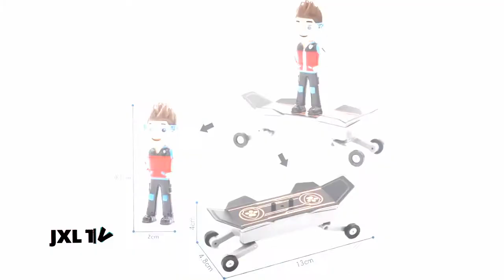Paw Patrol Dog Everest Robo-Dog Tracker Ryder Chase Anime Kids Toys Action Figure Model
Paw Patrol Dog Everest Robo-Dog Tracker Ryder Chase Anime Enfants Jouets Action Figure Modèle Enfants Cadeaux
Paw Patrol Dog Everest Robo-Dog Tracker Ryder Chase Anime Kids Toys Action Figure Model Children Gifts
Style: As shown
Features: Entertainment Mini Education
paw patrol Robo-Dog: paw patrol Tracker
paw patrol Everest: paw patrol Skye
paw patrol Zuma: paw patrol Rocky
paw patrol Chase: paw patrol Rubble
paw patrol Marshall: paw patrol Ryder
paw patrol: psi patrol
puppy patrol: anime figure
paw patrol toys set: anime
patrulha canina: action figure
patrulla canina: kids toys
pow patrol: patrol toys
patrol toys: patrol toy dogs
باو باترول الكلب ايفرست روبو الكلب تعقب رايدر مطاردة أنيمي الاطفال لعب عمل الشكل النموذجي للأطفال هدايا
পা প্যাট্রোল কুকুর এভারেস্ট রোবো-কুকুর ট্র্যাকার রাইডার চেজ অ্যানিম কিডস বাচ্চাদের খেলনা অ্যাকশন ফিগার মডেল বাচ্চাদের উপহার
Paw Patrol Dog Everest Robo-Dog Tracker Ryder Chase Anime Kids Toys Figura d'acció Model Regals per a nens
爪子巡邏狗珠穆朗瑪峰機器人狗追踪器萊德大通動漫孩子們玩具行動人物模型兒童禮物
爪子巡逻狗珠穆朗玛峰机器人狗追踪器莱德大通动漫孩子们玩具行动人物模型儿童礼物
Paw Patrol Dog Everest Robo-Dog Tracker Ryder Chase Anime Dječje igračke Akcijska figura Dječji darovi
Paw Patrol Dog Everest Robo-Dog Tracker Ryder Chase Anime Dětské hračky Akční figurka Model Dětské dárky
Paw Patrol Dog Everest Robo-Dog Tracker Ryder Chase Anime Mga Laruan ng Mga Laruang Pambata na Mga Laruan Mga Modelong Mga Regalo sa Bata
Käpäläpartio koira Everest Robo-koiran seuranta Ryder Chase Anime Lasten lelut Toimintakuvio malli Lasten lahjat
Paw Patrol Dog Everest Robo-Dog Tracker Ryder Chase Anime Kinderspielzeug Actionfigur Modell Kinder Geschenke
Paw Patroli Anjing Everest Robo-Dog Tracker Ryder Chase Anime Anak Mainan Action Figure Model Anak Hadiah
Paw Patrol Dog Everest Robo-Dog Tracker Ryder Chase Anime Giocattoli per bambini Action Figure Model Regali per bambini
足パトロール犬エベレストロボ犬トラッカーライダーチェイスアニメ子供おもちゃアクションフィギュアモデル子供ギフト
발 순찰 개 에베레스트 로보 개 추적기 라이더 체이스 애니메이션 아이 장난감 액션 피규어 모델 어린이 선물
Paw Patrol Dog Everest Robo-Dog Tracker Ryder Chase Anime Kids Toys Action Figur Model Children Gaver
Paw Patrol Pies Everest Robo-Dog Tracker Ryder Chase Anime Zabawki dla dzieci Figurka Model Prezenty dla dzieci
Patrulha pata Cão Everest Robo-Dog Tracker Ryder Chase Anime Crianças Brinquedos Figura de Ação Modelo Crianças Presentes
Paw Patrol Dog Everest Robo-Dog Tracker Ryder Chase Anime copii Jucării Figura de acțiune Model de cadouri pentru copii
Paw Patrol Dog Эверест Robo-Dog Tracker Райдер Чейз Аниме Детские игрушки Фигурку Модель Детские подарки
Пав Патрол Дог Еверест Робо-Дог Трацкер Ридер Цхасе Аниме Дечје играчке Акцијска фигура Модел Дечији поклони
Paw Patrol Dog Everest Robo-Dog Tracker Ryder Chase Anime Juguetes para niños Figura de acción Modelo Regalos para niños
Paw Patrol Dog Everest Robo-Dog Tracker Ryder Chase Anime Barnleksaker Action Figur Modell Barngåvor
Paw Devriye Köpek Everest Robo-Köpek Tracker Ryder Chase Anime Çocuk Oyuncakları Action Figure Modeli Çocuk Hediyeler
Paw Patrol Dog Everest Robo-Dog Tracker Ryder Chase Аніме Дитячі іграшки Дія Фігура Модель Подарунки для дітей
پا پٹرولنگ ڈاگ ایورسٹ روبو ڈاگ ٹریکر رائڈر چیس انیمی کڈز کھلونے ایکشن فگر ماڈل بچوں کے تحفے
Chó tuần tra chó Everest Robo-Dog Tracker Ryder Chase Anime Kids Đồ chơi Hành động Hình Người mẫu Quà tặng cho Trẻ em
Paw Patrol Dog Everest Robo-Dog Tracker Ryder Chase Anime Dječje igračke Akcijska figura Dječiji pokloni
Paw Patrol Dog Everest Robo-Dog Tracker Ryder Chase სპორტული თამაშები საბავშვო საჩუქრები
पं पैट्रोल डॉग एवरेस्ट रोबो-डॉग ट्रैकर राइडर चेस एनीमे बच्चों के खिलौने एक्शन फिगर मॉडल बच्चों के उपहार
Mancs járőr kutya Everest Robo-kutya nyomkövető Ryder Chase Anime gyerekek játékok Akció ábra modell gyermekeknek
Canis pede Patrol Dog Everest Robo-Classical Tracker Example Chase Kids Sports Action Figure Model munera Liberi
857"